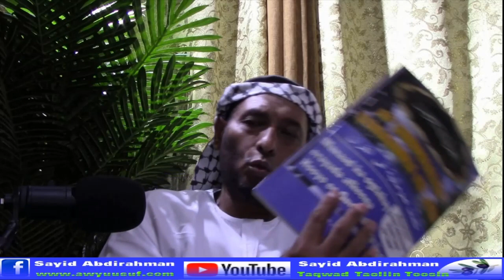Caddaymo muujinaya iney Soomaalidii Hore luuqad iyo Jinsiyad ahaanba Carab ahaayeen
Daawo Video-gii soo afjaray asalka runta ah ee beelaha Soomaaliyeed iyo halkay kasoo jeedaan.